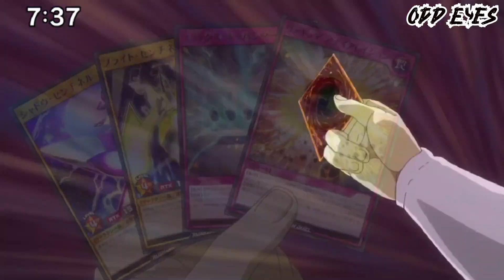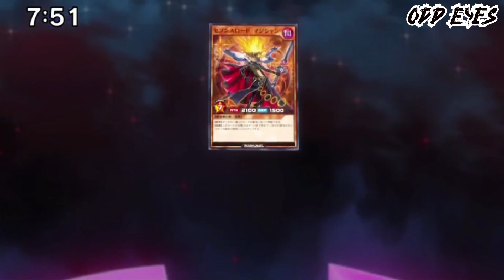Yudias VS Yuna AMV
SEVENS ROAD? EQUIP SPELLS???
WHY DID IT TOOK 20 EPISODES FOR GO RUSH TO BECOME THIS AWESOME???

Song:
Disturbed - The Vengeful One

Episode: 20